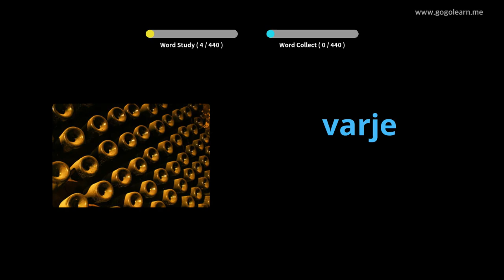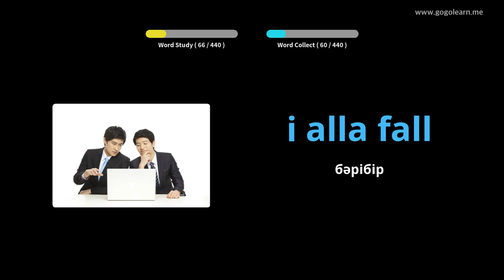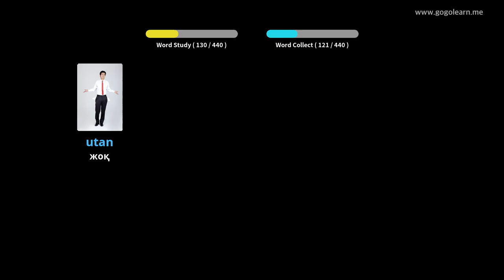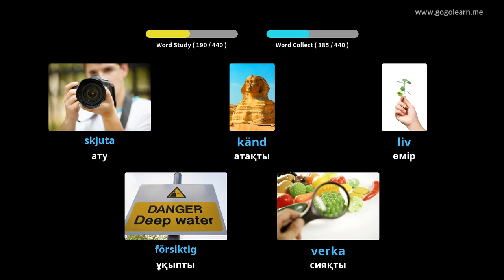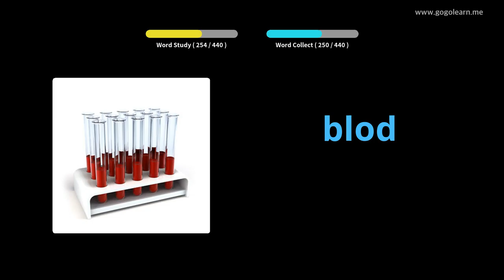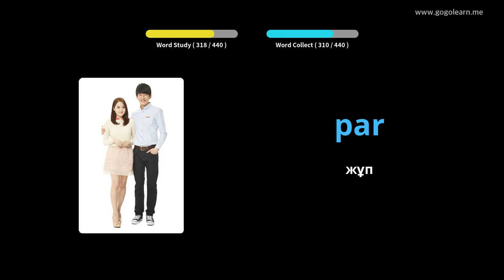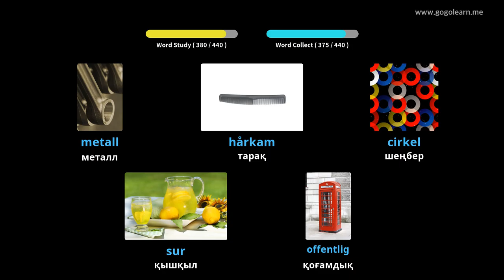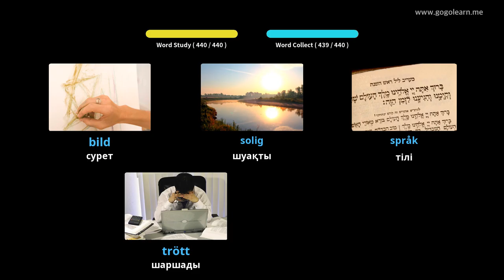Швед сөздіктерінің бастауыш мектебі | Golearn